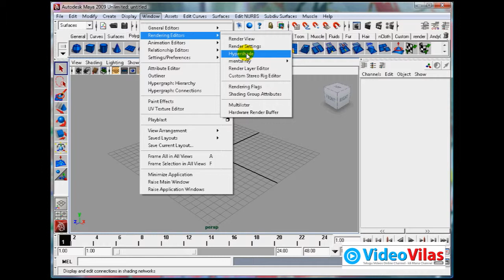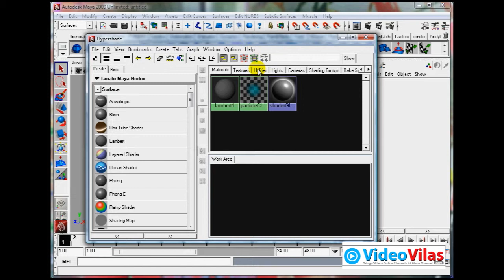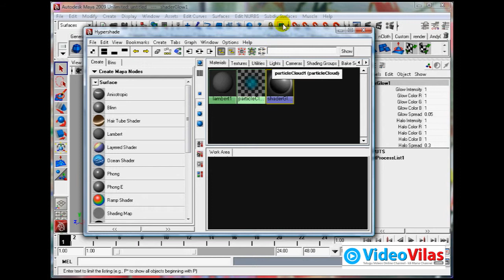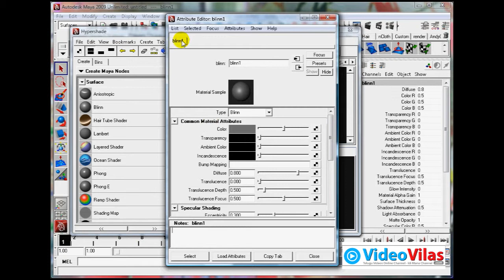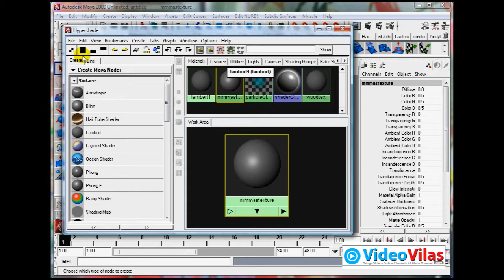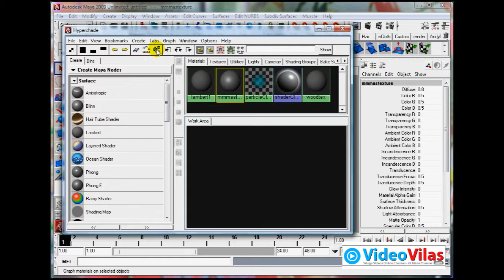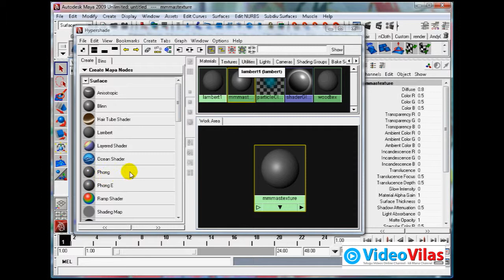Telugu Maya Basics Tutorials - 19 - Hypershade Window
Telugu Maya Basics Tutorials - Hypershade Window explained.

For any kind of tutorials - Ask in the Comments.

Happy Animation!